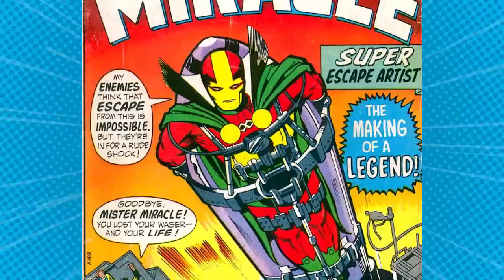Mister Miracle vs Darkseid | Tom King's Mister Miracle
No prison can hold him. No trap can contain him. He is Scott Free, the worldwide celebrity sensation known as Mister Miracle, and he is the greatest escape artist who ever lived. But can he pull off the ultimate trick--and escape death itself? Something has gone horribly wrong with the perfect life that Scott and his wife, Big Barda, have made for themselves on Earth. With war raging between their homeworlds of Apokolips and New Genesis, Scott's cruel adoptive father, Darkseid, seems to have finally found the Anti-Life Equation--the weapon that will give him total victory. As the mountains of bodies on both sides grow ever higher, only Mister Miracle can stop the slaughter and restore peace. But the terrible power of the Anti-Life Equation may already be at work in his own mind, warping his reality and shattering the fragile happiness he's found with the woman he loves. Is death the trap that's been waiting for him all along? Or is it life itself? And what price will Scott Free have to pay to learn the answer?